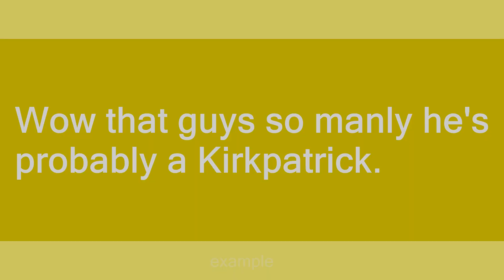kirkpatrick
Slang flashcards: